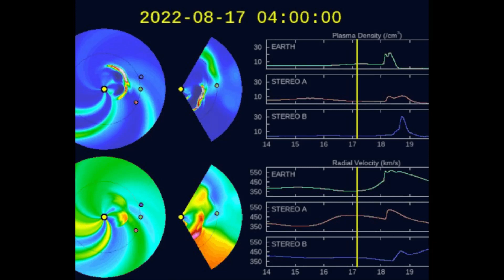A CANNIBAL CME IS COMING